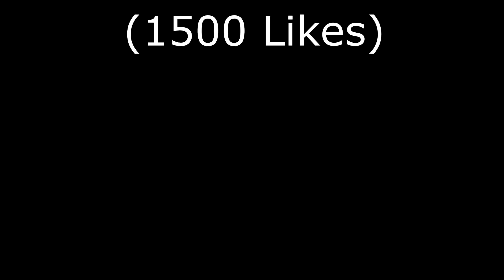40 Elimination Solo vs Squads Win Full Gameplay Season 3 (Fortnite Chapter 3)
USE CODE "GaFN" in The Fortnite Item Shop